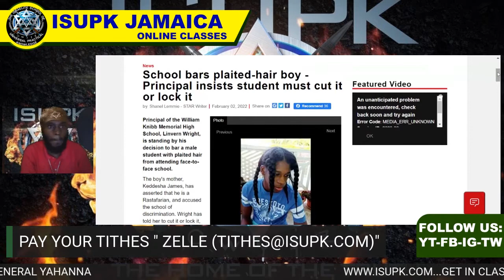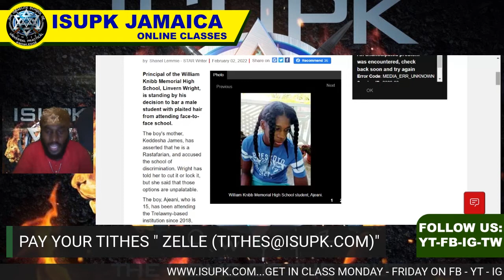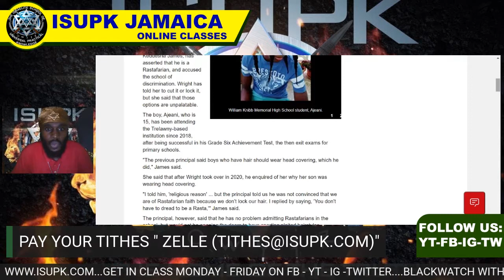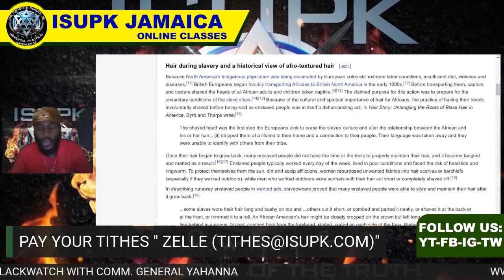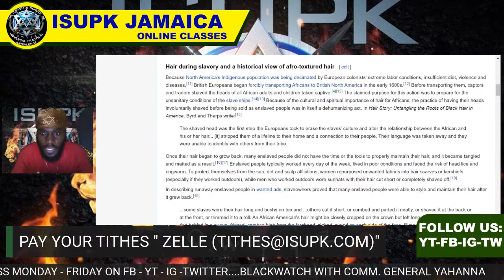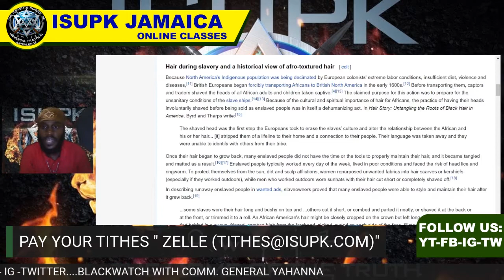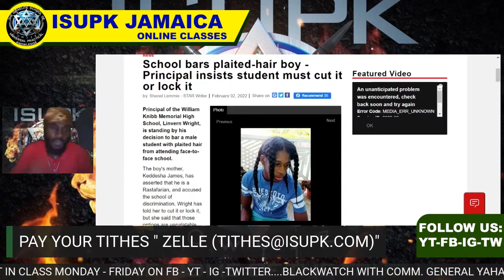William knibb High School Bars Student For Not Looking Rasta Enough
THE GRILL!!!

SHALAM